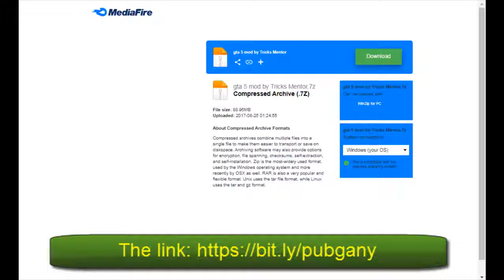How to play pubg on incompatible device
The link in the first comment.
HOW TO PLAY PUBG MOBILE GAME SMOOTHLY IN 1GB RAM LIVE PROOF || NEW TRICK FIX LAG PROBLEM
Your device not supported pubg | fix 100% | best solution
PUBG MOBILE For All 1GB Ram Devices||Fix Unsupported Problem in PUBG||Play PUBG in Samsung j2||
How to Play PUBG Mobile in 1 GB or 2 GB RAM Smartphone Without Lag | Extreme 60 FPS | 100% Working
How To Install PUBG Mobile On Any Device | 1 GB 2 GB RAM Phones 100% Working
Play Pubg Online Without Install ? how to game play without install
Best Emulator To Play PUBG in 1-2gb RAM phones|| play smoothly| unsupported Devices || No Lag!#2
PUBG Mobile Device Not Supported Fix for Android – Your Device Not Supported PUBG
Play Pubg Mobile In 1 GB Ram Phone 2020
Best Emulator To Play PUBG in 1-2gb RAM phones without Download || unsupported Devices || No Lag!#3
How to play PUBG in HDR in Any Device !!
Pubg mobile 512mb and 1gb ram devices not support problem fix.100?
Fix "Device Not Supported" PUBG Mobile 2019
How to fix device not supported in PUBG Mobile on all devices
ENABLE 60 FPS + NO LAG + NO HEAT?? NOW ANY LOW END DEVICE CAN RUN SMOOTH GAMEPLAY IN PUBG MOBILE
How To Solve Lag Problem in Pubg Mobile | Lag Problem in Pubg Mobile
How To Play PUBG Smoothly On All Android Mobiles / NEW TRICK
HOW TO PLAY PUBG ON UNSUPPORTED DEVICES | IN HINDI | NO ROOT
YALGAAR - CARRYMINATI X Wily Frenzy
How to fix You don't have any devices error on google play store
How to Download, Install & Use Nox App Game Player for Windows/Mac
How to Fix Device Not Supported Pubg Mobile // Vishal dangi .
HOW TO PLAY PUBG MOBILE USING USB GAMEPAD | PUBG GAMEPAD GAMEPLAY | OCTOPUS APP SETTINGS PUBG HINDI
Play Free Fire - Pubg Mobile Without Download 512Mb 1GB 2GB Ram Mobile
HOW TO PLAY PUBG MOBILE NO LAG AND SMOOTHER WITH LOW END DEVICES OF 1 GB - 4 GB RAM ? (TIPS TRICKS)

pubg mobile,
pubg lite,
how to play_pubg on laptop,
pubg pc,
how to play pubg mobile on pc without emulator,
pubg mobile supported devices list,
your device is not supported at the moment pubg memu,
how to play pubg mobile,
pubg for mac,
gameloop stable,
pubg emulator play with mobile players,
tencent gaming buddy softonic,
play pubg downloading,
vortex pubg,
fanfreegames pubg,
how to play free fire without download,
how to play pubg without updating,
how to play pubg without downloading on pc,
pubg on remix os,
apowermirror pubg,
download pubg mobile for pc no emulator,
how to play pubg pc with mobile players,
pubg emulator requirements pc,
download apowermirror,
mirror pubg mobile to pc,
stream android to pc,
letsview iphone mirror,
sound mirroring,
cast screen with audio

tc games vip hack
best phone for pubg mobile under 10000
best mobile for pubg under 20000
best mobile for pubg under 15000
best mobile for pubg under 30000
iphone 11 pro pubg settings
ultra hd pubg mobile

how to play pubg mobile on unsupported device root
how to play pubg on unsupported devices
how to play pubg mobile on unsupported device
how to play pubg mobile on unsupported device without root